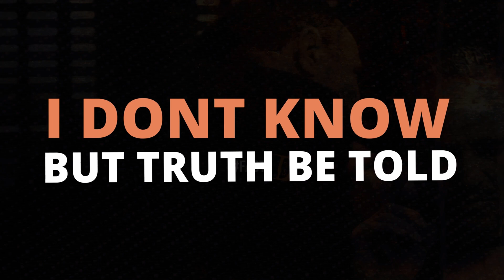🟡 Dan Tha Saltine - Facts (Official Lyric Video) OUT NOW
🔴 Dan Tha Saltine "Facts" (Official Lyric Video)
🎬 Created by  @THECOMISSION

Purchase this song and more on iTunes, GooglePlay, Amazon, Spotify, and everywhere digital music is sold.

Reposted from: @danthasaltine